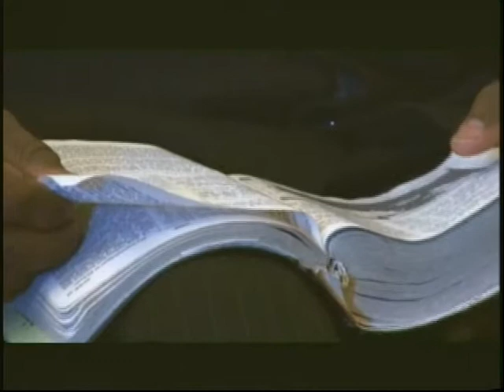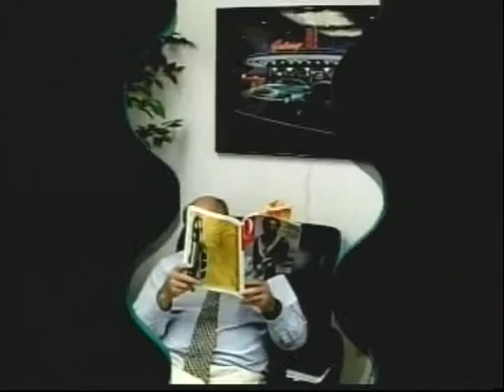The Lady T Show: Infidelity; Do I leave or Do I Stay. Featuring Psalmist Tron Powell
Three individuals from Eastern NC discuss infidelity.